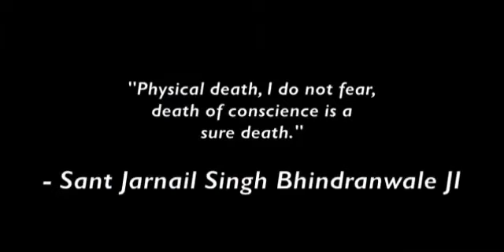AK47-wale || JAGOWALA JATHA